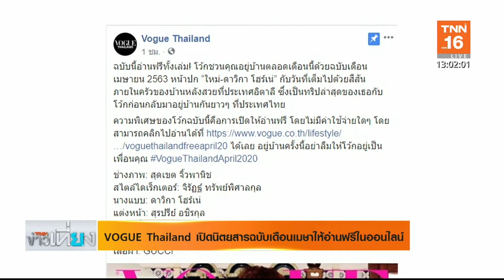VOGUE Thailand เปิดนิตยสารฉบับเดือนเมษาให้อ่านฟรีในออนไลน์ l TNN บันเทิง